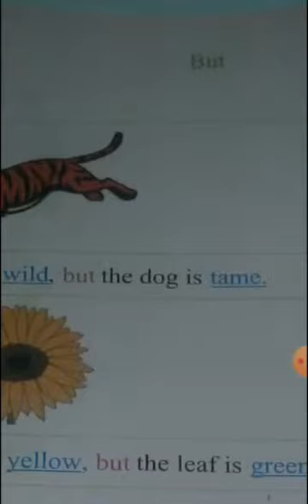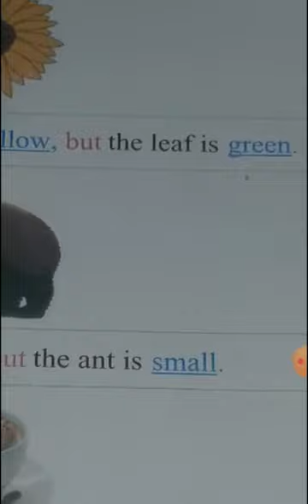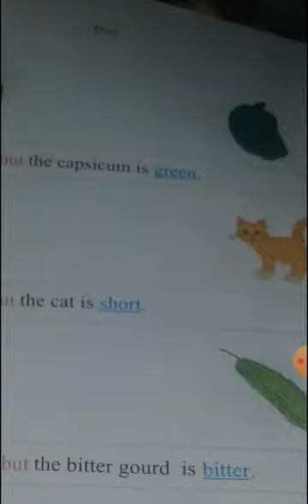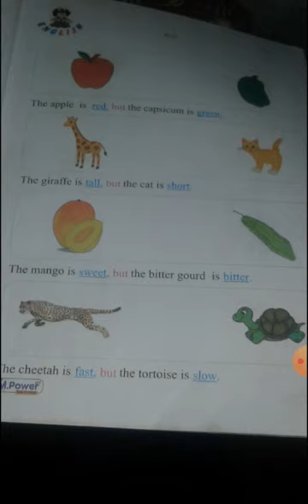10 February 2021